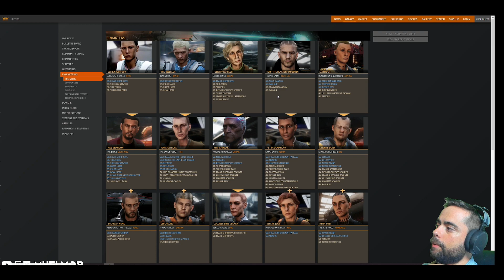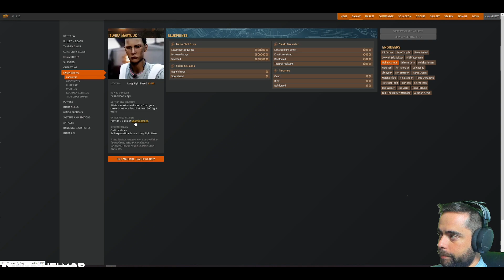DESBLOQUEAMOS INGENIERO | ELVIRA MARTUUK - ELITE DANGEROUS DESDE 0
BUENO GENTE ESTRENAMOS NUESTRO PRIMER DESBLOQUEO DE INGENIERO, ELVIRA MARTUUK!!

Únete a Nuestra Flota:

ERION CORP.

Etiqueta:

ERIC